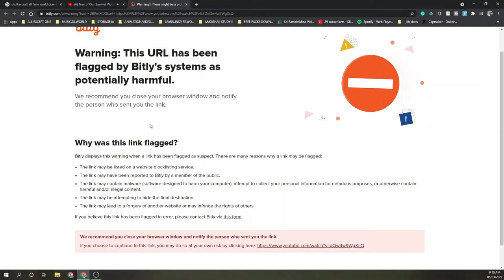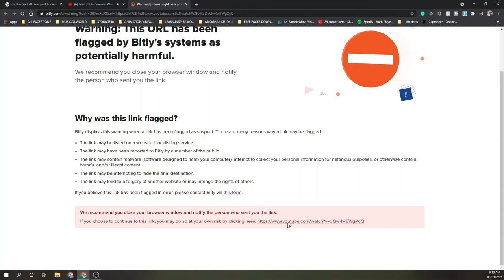got rick-rolled again..!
Aww! Another Rick-Roll...